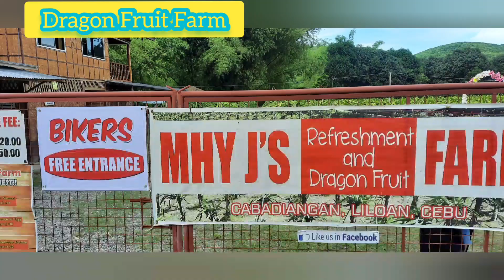First time ko makakita ng Ganito🤣|Ga-gah Vlogs|Province